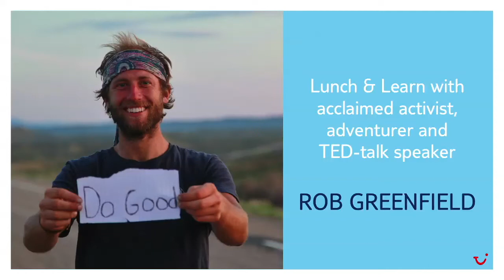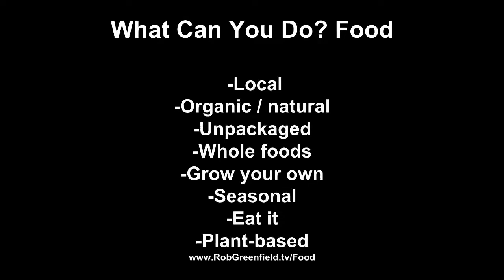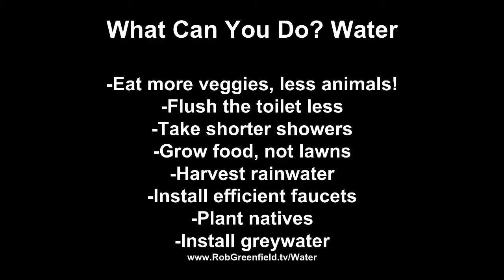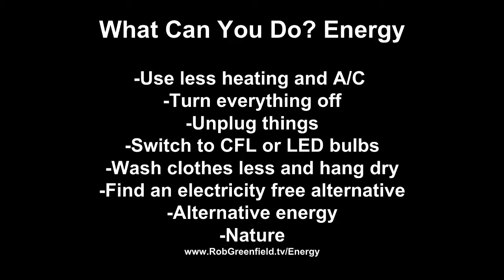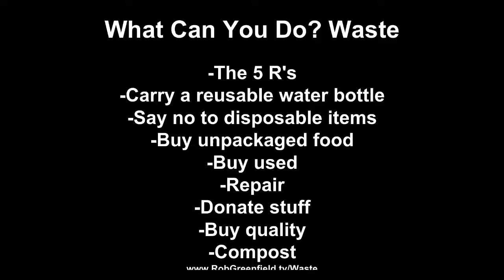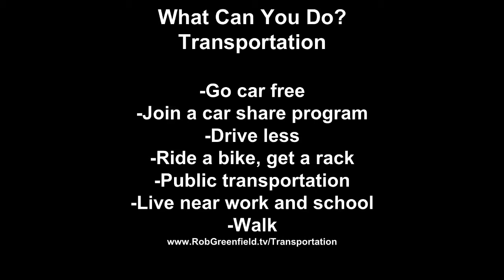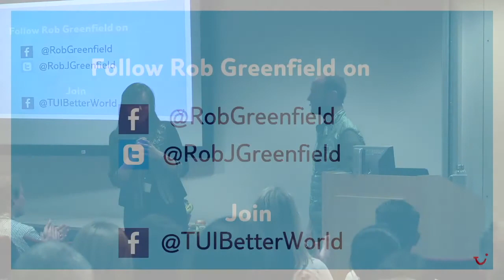Environmentalist Rob Greenfield - TUI UK event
Acclaimed activist, adventurer and TED-talk speaker Rob Greenfield came to TUI UK's head office for a special Lunch & Learn session on the 18th of April 2017, as part of his European tour. His wacky adventures have included wearing his own trash for a month, travelling across South America for 72 days with absolutely no money and diving in over 2,000 dumpsters to expose the world’s food waste fiasco.